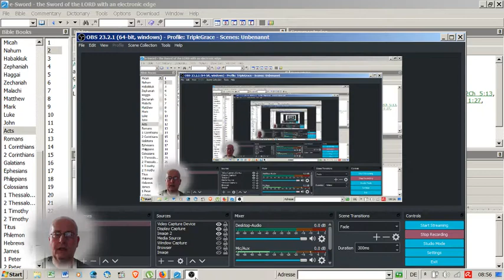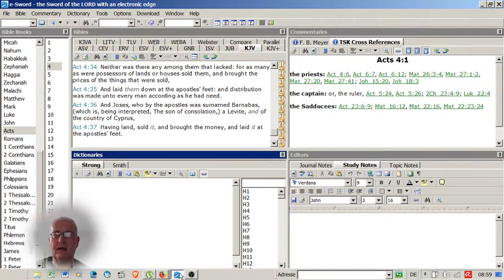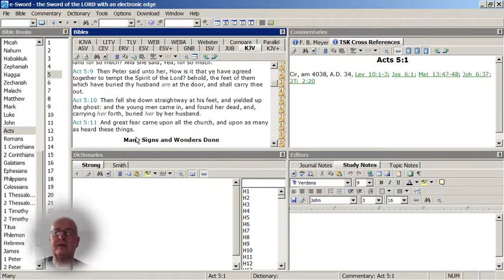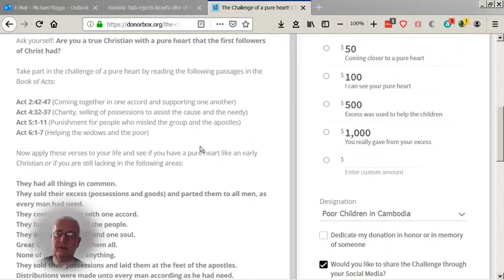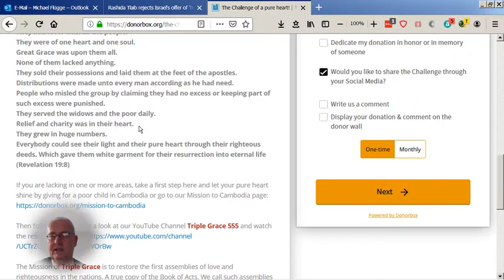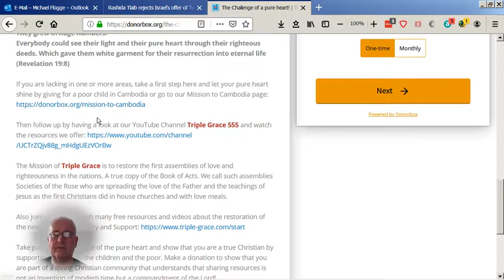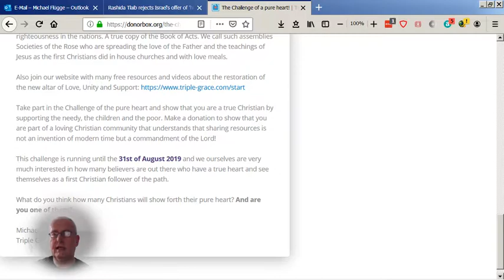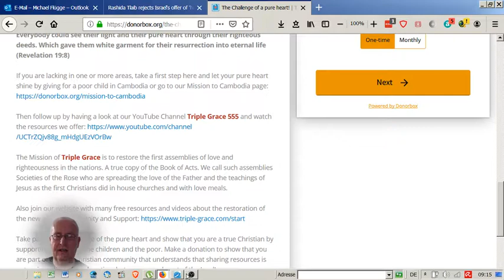Very important! The Great Exodus - The Challenge of a pure heart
Happy Viewing!

Blessings

Michael